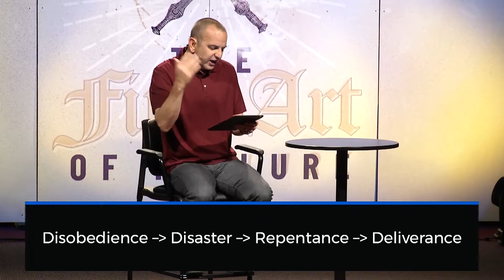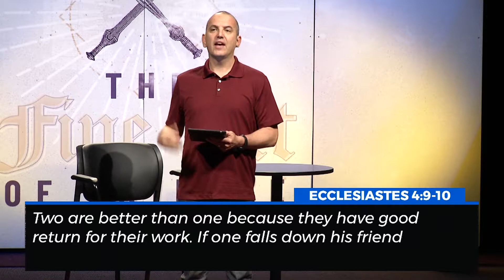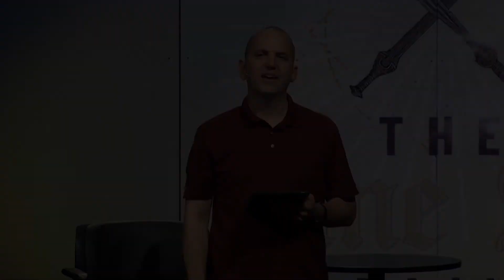The Fine Art of Failure: Week 4 - "Live Like Nobody Else - Part 2"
Dr. Todd Carter
Judges 6-7